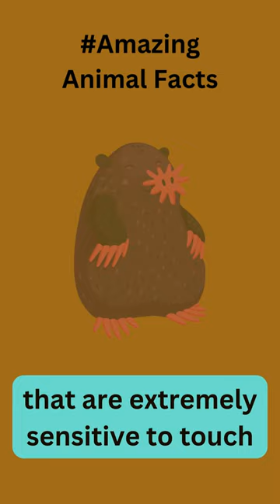Amazing Animal Facts - The Star-nosed Mole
The Star-nosed Mole has a nose with 22 fleshy tentacles that are extremely sensitive to touch, allowing it to feel its way around in the dark and locate prey.